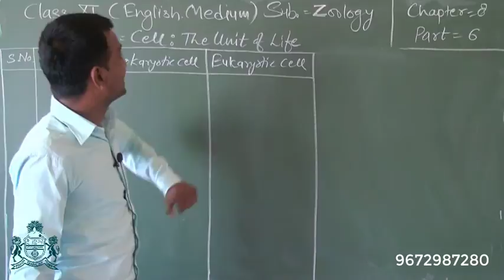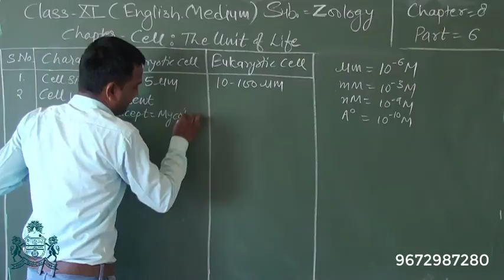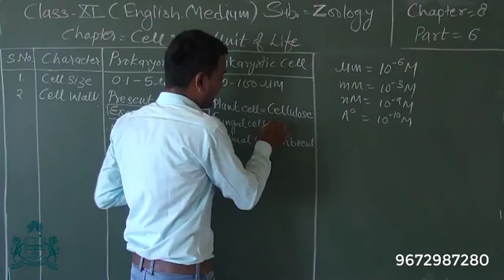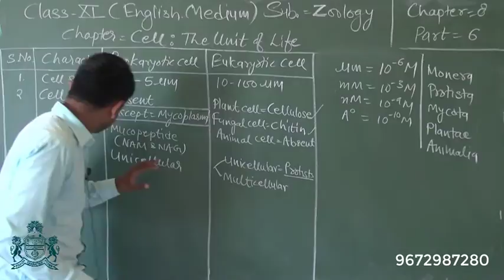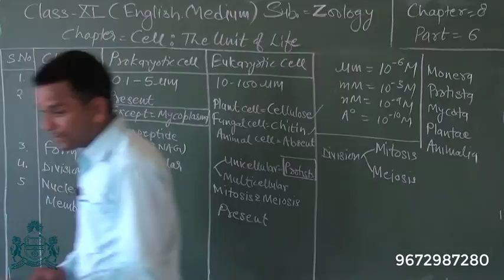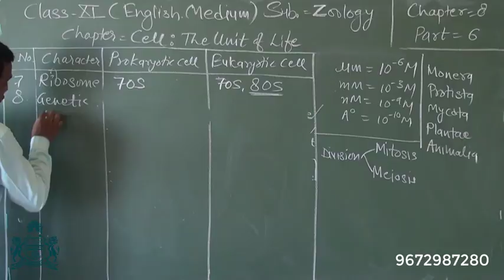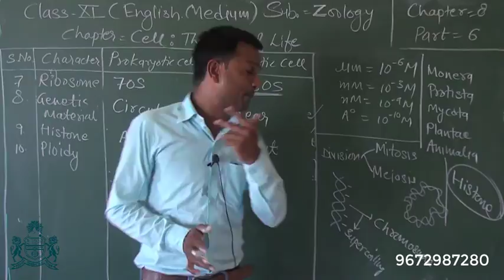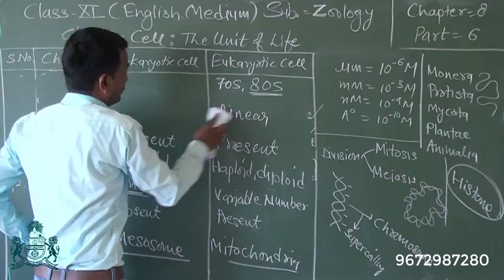CLASS 11th Zoology : LESSON - 8 CELL - UNIT OF LIFE (PART 6)